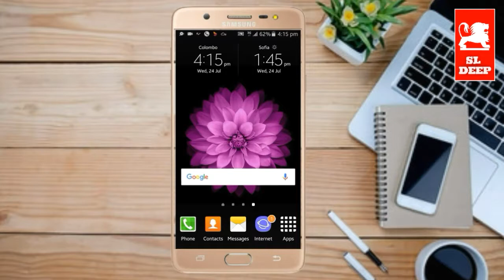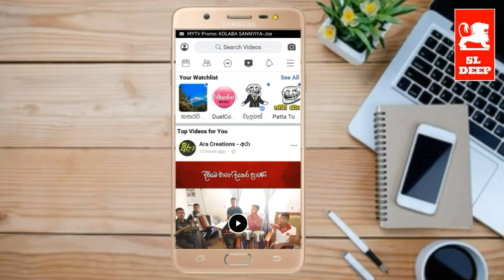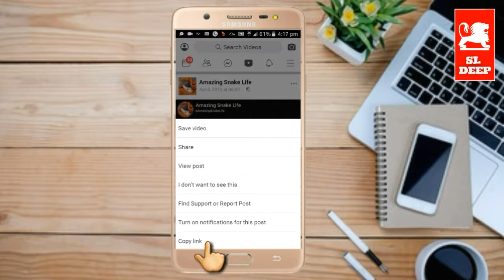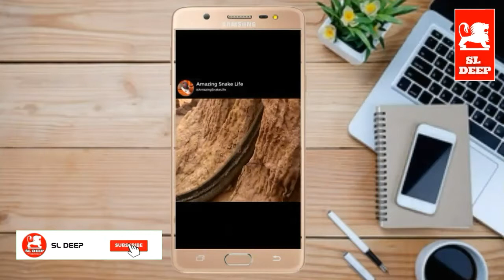How to Download facebook Video Without Application | Sinhala - SL DEEP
quality & Without Application Download facebook Videos

How to Download facebook Videos, download facebook Videos, Without Application, without App, facebook, sl deep, thusi bro, tips lanka, invisible technician, Wasthi, sinhala tech

©️ Don't Copy These Chanal
     Production @ 2K19